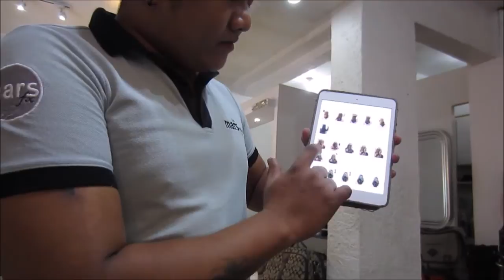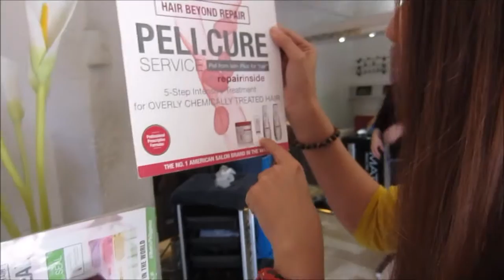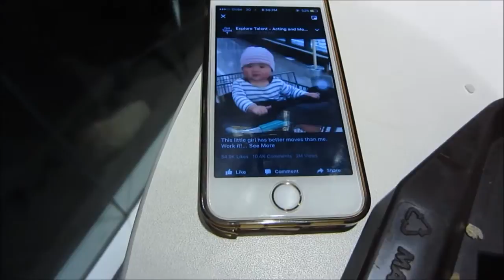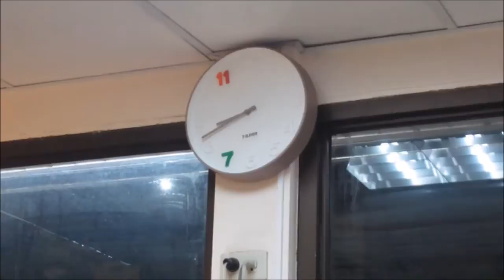Vlog: NEW HAIR COLOR (MARS HAIR AND SALON) | Krystal Tan